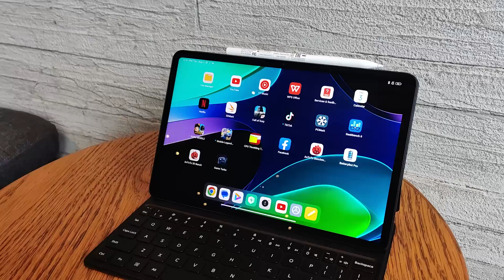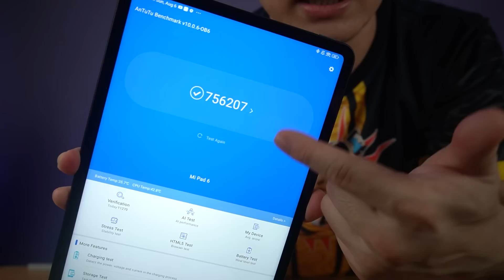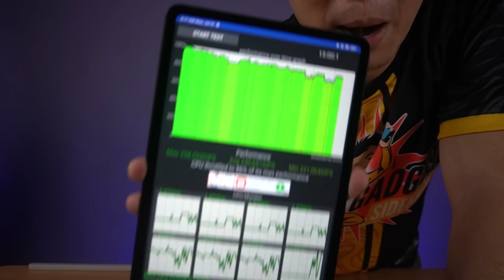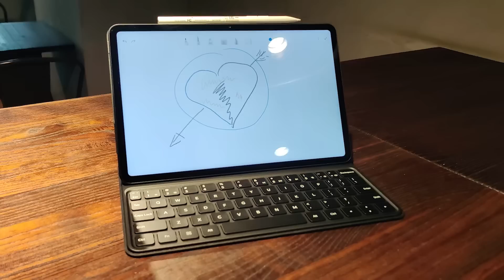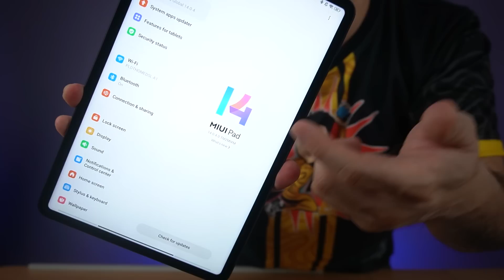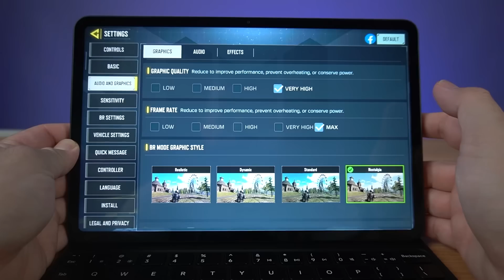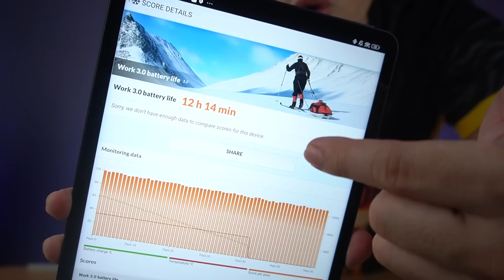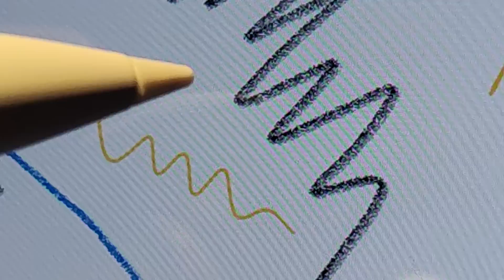Xiaomi Pad 6 - Superb Tablet for Power Users!